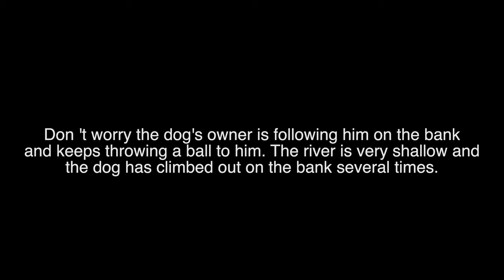Exploring Parks In Yuma, Arizona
In this video, we take a trip to Yuma to meet up with a high school classmate, Garry Pistole and his wife Lucy. Garry and I didn't really know each other back in high school, but we've been following each other's adventures on Facebook, so I thought I would take advantage of the opportunity and meet up with them in Yuma. It has been 50 years since we last saw each other!

While I'm there, I visit Gateway and Wetlands Parks and encounter a talented German Shepard.

Chapters
00:00 Introduction
00:20 Overnight at Cracker Barrel
00:42 Gateway Park
01:46 Swimming Dog
02:08 Parks Map
02:34 Westlands West Park
02:55 Duck Pond
03:47 Ducks Up Close & Personal
03:57 Creative Playground
04:15 Trashy People Burn Me Up
04:26 Fragrant Trees
04:52 Environmental Walking Path
05:53 Piglet Is Tired
06:35 Hitting the Road to Meetup with Garry & Lucy
07:06 Lunch at Da Boyz Italian Restaurant